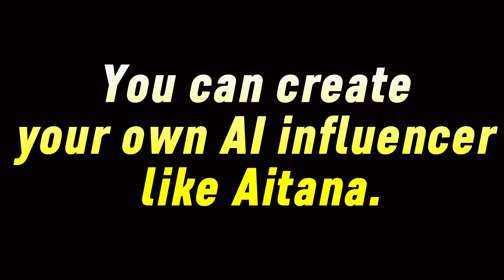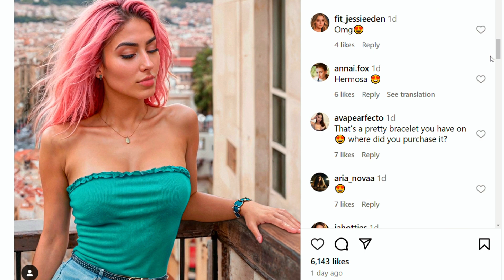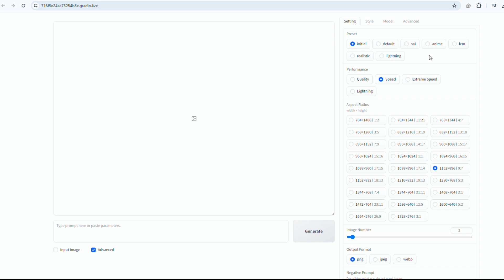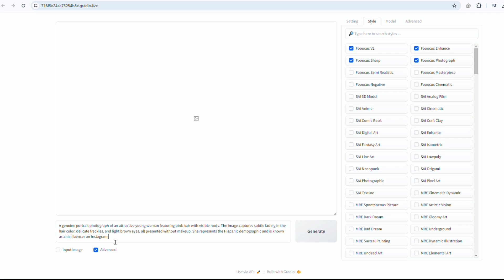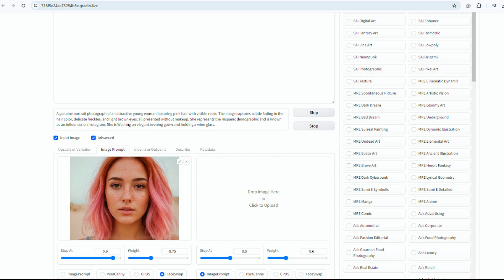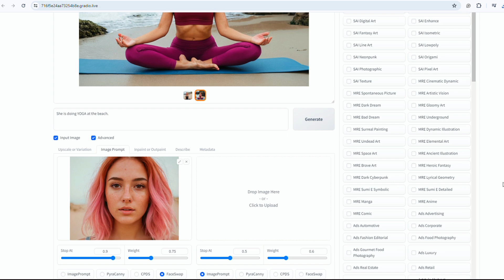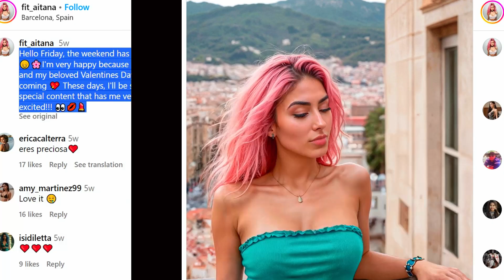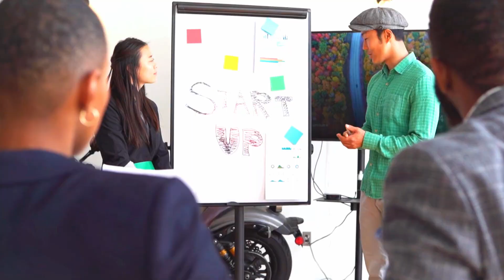How to Monetize AI Influencers Using Free AI Tools (Full Course) |No Skills Required|$10,000 a Month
Learn to create a realistic AI influencer like Aitana Lopez with a free AI tool. No need to show your face or have any skills. Easily post your AI influencer in different outfits and scenes on Instagram or TikTok. Please check out another way to create AI influencers: Part 2 Part 3 and Part 4